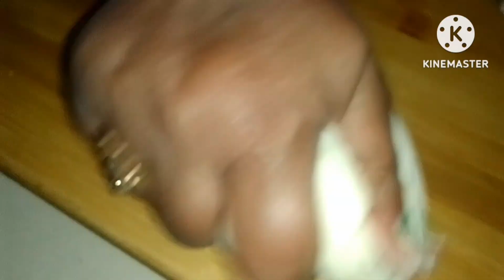अब होली में घर पर बनाओ दुकान वाली मावा गुजिया , हलवाई से सीखो गुजिया बनाना - GUJIYA Recipe